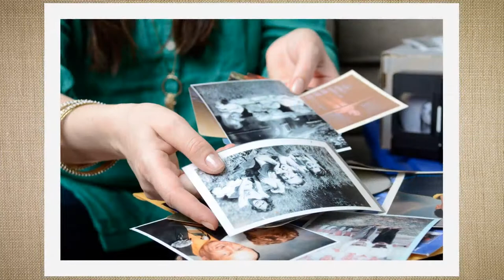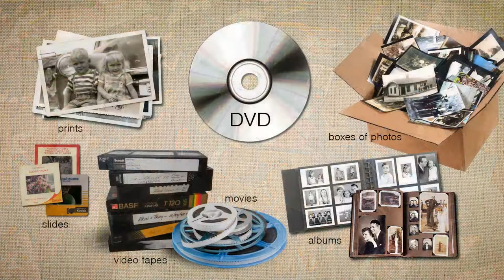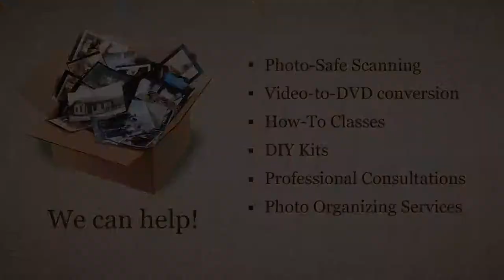Got Old Photos and Videos?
Are you overwhelmed with all of your photos, videos, slides and more. Let Photo Express help you and make it less overwhelming.